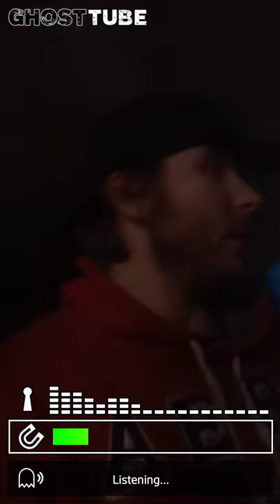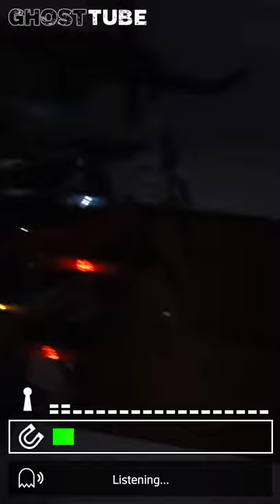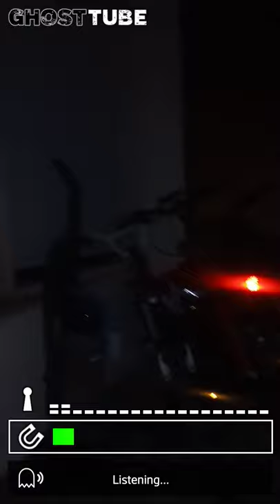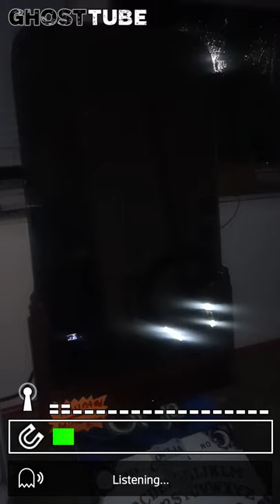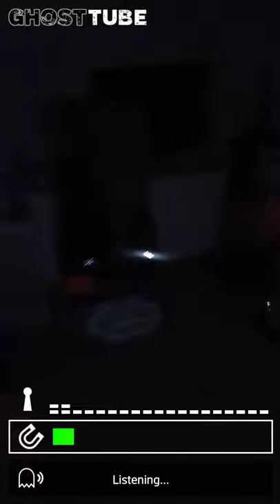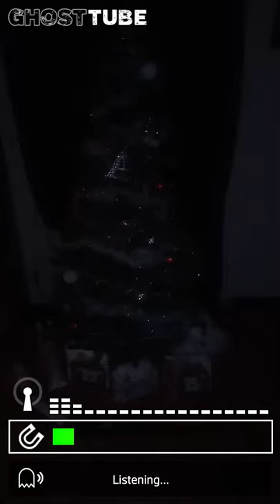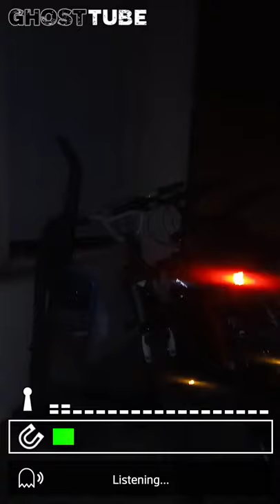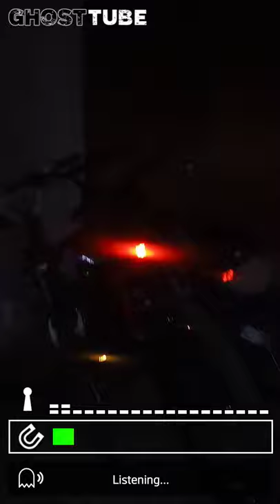12/14/20@ 5am got woken up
5 in the morning got woken up to doors getting slammed in my house